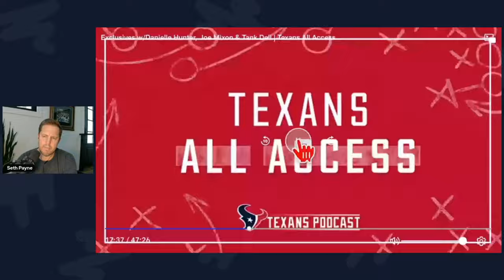Reaction to Houston Texans DE Danielle Hunter Interview and Highlights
Former houston texans player Seth Payne reacts to Danielle Hunter interview and highlights. The 4 time Pro Bowl defensive end and new Texans player joined Texans All Access and gave great insight into what drives him. Payne is excited for the influence Hunter can have on Houston defensive end Will Anderson.